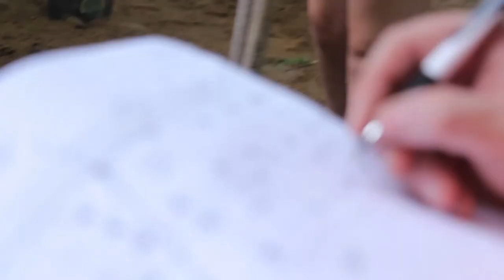2015 Week 1 Friday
Artist: For King & Country